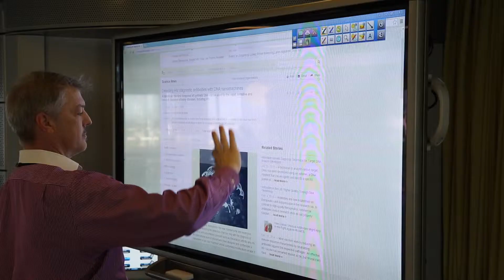Cedars Sinai, OR 360 - Creative Concept Award